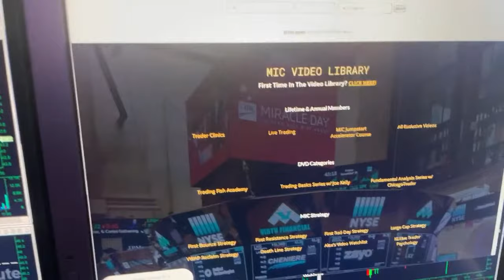3 Days Inside MIC For Free | Electric Vehicle Short Squeeze Recap | SOLO KXIN BLNK DPW Short Squeeze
Electric Vehicles have so much attention. Everyone wants the next TSLA or NIO. We are here to help you trade these stocks with a repeatable process! Also, check out our black friday promotion for 3 days inside MIC for free!